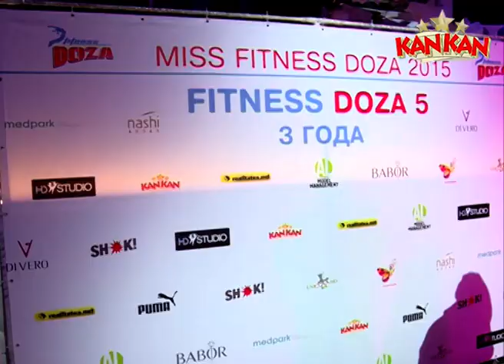Miss Fitness Doza 2015 - Reportaj